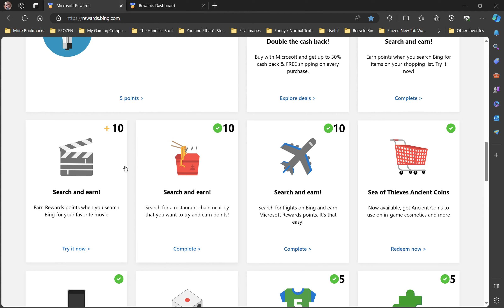Microsoft Rewards - Searching Favorite Movie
About me:
I love my Elsa from Frozen. I loved her since I was 8, and still, I always will love her all my life! I am a real Frozen fan by heart. Anyways, I created this channel to enjoy the natural world; my freedom life. I want all of my lovely viewers to enjoy the moments I share, and have a happy gathering with all of you!